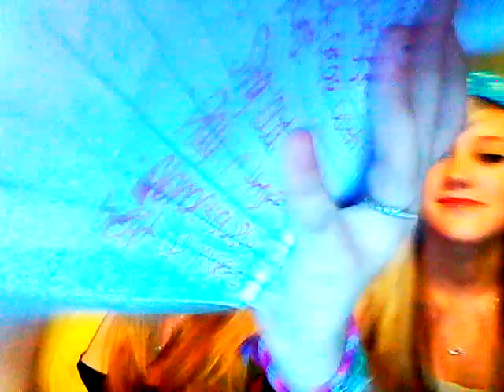what to do at parties?